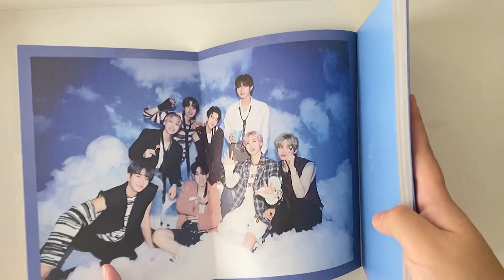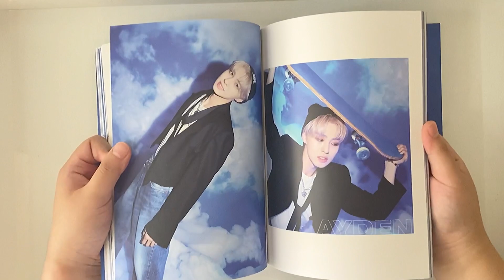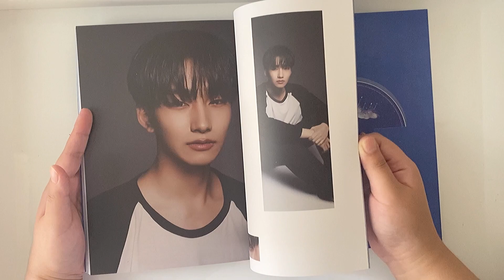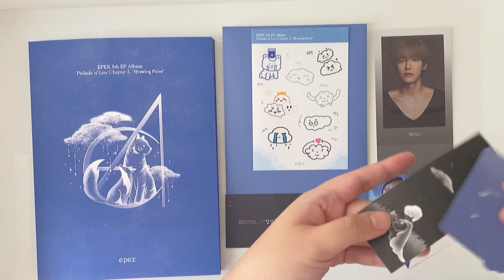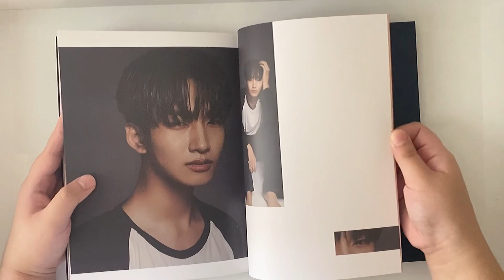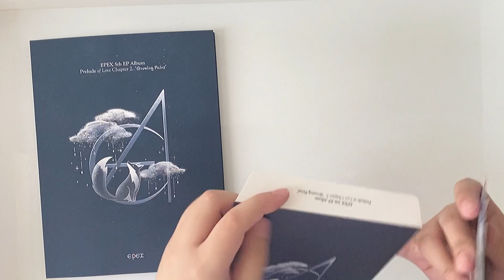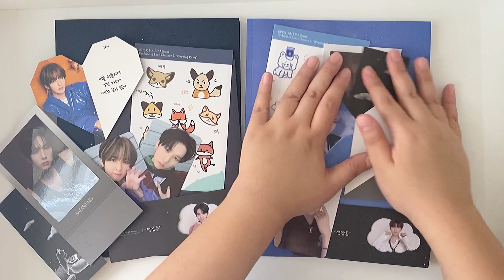[ALBUM UNBOXING] Epex 이펙스 - 5th EP Album Prelude of Love Chapter 2 ‘Growing Pains’ (Cloud and Fox)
📙 Album inclusions:
- CD
- Photobook
- Random Photocards (2 out of 16)
- Random Message Card (1 out of 8)
- Bookmark
- Sticker Sheet
- Random Photo Stand (1 out of 8)
- Random 2Cut Sleeve Photo (1 out of 8)

💿 Tracklist:
1. My Darling (사랑하는 내 님아)
2. Sunshower (여우가 시집가는 날)
3. Goodbye, My First Love (안녕, 나의 첫사랑)
4. Skyline (꿈의 능선)